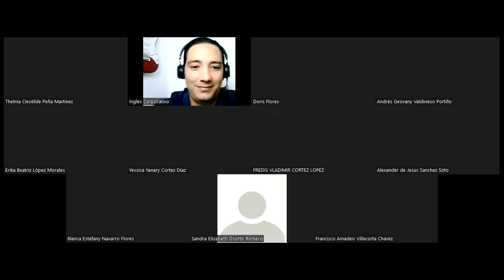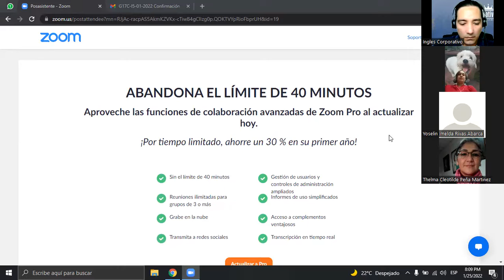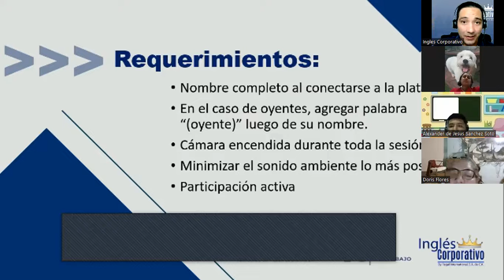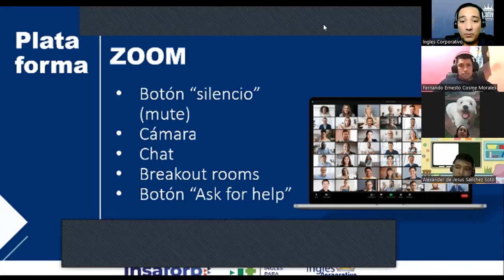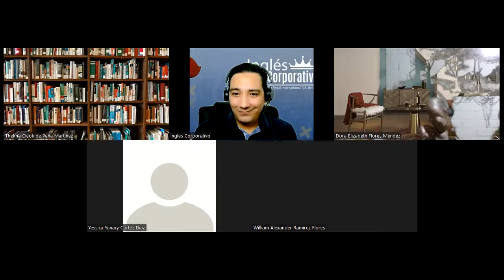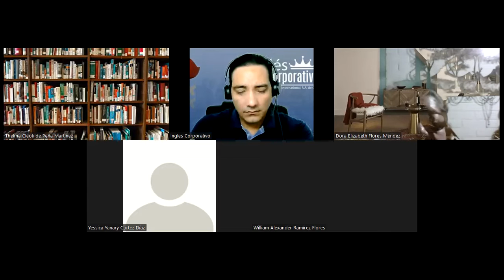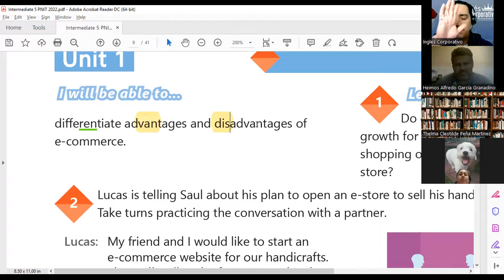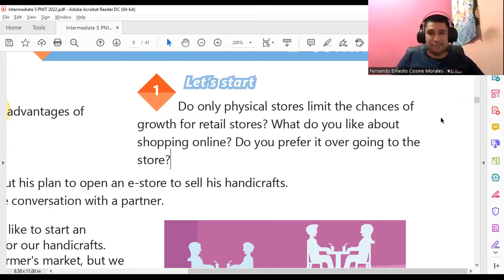Ingles Corporativo- Videoconferencia #1 DIFFERENTIATE ADVANTAGES AND DISADVANTAGES OF E-COMMERCE